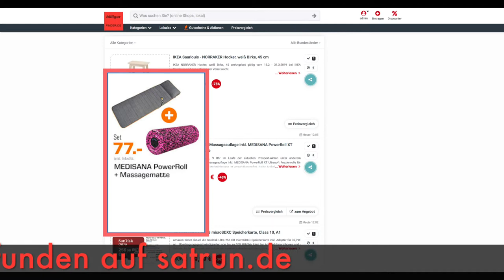Schnäppchen des Tages 22.3.19 - MEDISANA MM 825 Massageauflage inkl. Faszienrolle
Heute ist Schnäppchen des Tages - MEDISANA MM 825 Massageauflage inkl. MEDISANA PowerRoll XT Ultrasoft Faszienrolle .